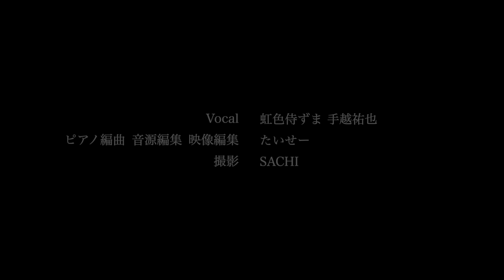手越祐也×ずま【情熱バラードメドレー】(愛をこめて花束を,奏,運命のヒトなど)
0:00 愛をこめて花束を/Superfly
0:42 365日/Mr.Children
1:15 黄色/backnumber
1:54 運命のヒト/ EXILE
3:05 One more time, One more chance/山崎まさよし
3:38 歌うたいのバラッド/斉藤和義
4:10 奏/スキマスイッチ

手越祐也さんのチャンネルでも

手越祐也チャンネル

Music information アカウントはこちら！

手越祐也宛

 〒107-6228
  UUUM株式会社　虹色侍宛

ピアノ編曲・音源編集・映像編集
たいせー

撮影
SACHI